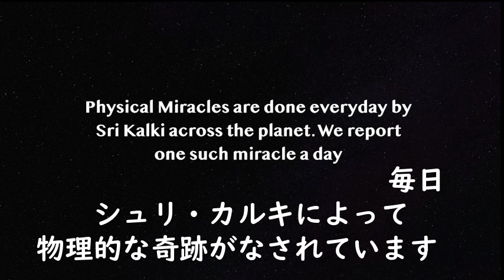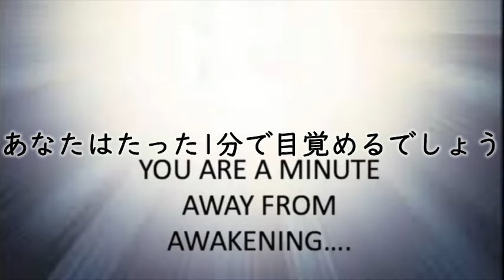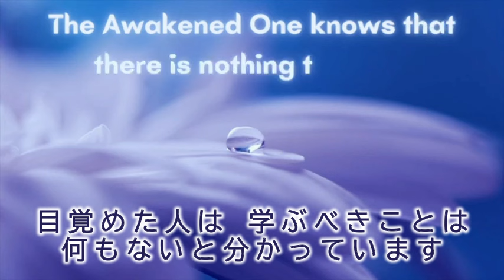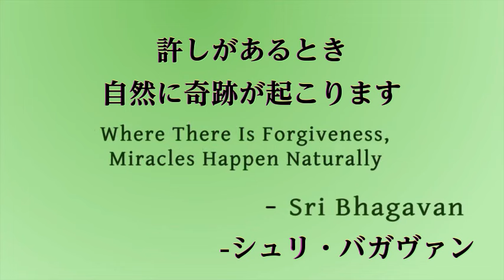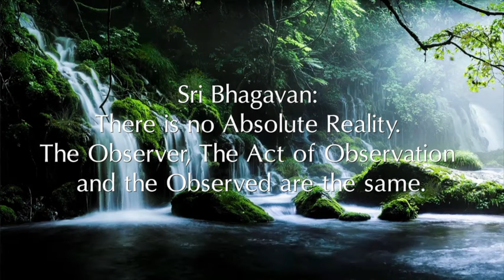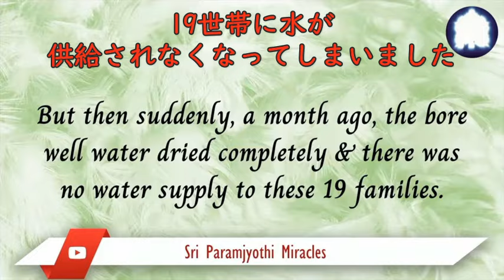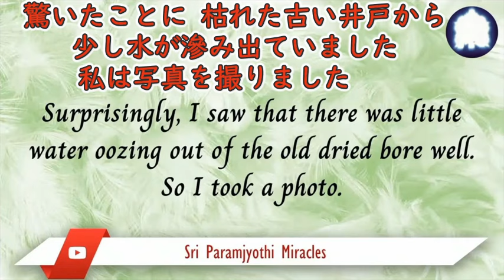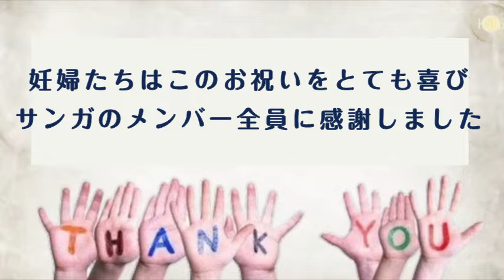ダルマ-35（ありよう）1989【Dharma (the way)1989...】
▼ギフト・オブ・アーナンダ　3時間コース

▼今回の内容
00:00 タイトル
00:07 物理的な奇跡-16
00:57 シュリ・バガヴァンとの1分間-55
02:48 悟った者のありよう-62
03:26 時を超えた洞察-76
04:00 シュリ・バガヴァンの言葉-63
04:50 知っていますか？-82
05:54 シュリ・カルキの奇跡-54
08:09 カルキ・セヴァ・サンガ-73

◎物理的な奇跡-16
翻訳：新海 寺田
翻訳チェック：寺田
字幕：湯浅
字幕チェック：新海
◎シュリ・バガヴァンとの1分間-55
翻訳：新海
字幕：湯浅
◎悟った者のありよう-62
翻訳：新海
字幕：湯浅
◎時を超えた洞察-76
 翻訳：寺田
字幕：湯浅
◎シュリ・バガヴァンの言葉-63
翻訳：寺田
字幕：湯浅
◎知っていますか？-82
翻訳：新海
字幕：湯浅
◎シュリ・カルキの奇跡-54
翻訳：松山
翻訳チェック：新海
字幕：湯浅
◎カルキ・セヴァ・サンガ-73
翻訳：西田
字幕：湯浅
敬称略